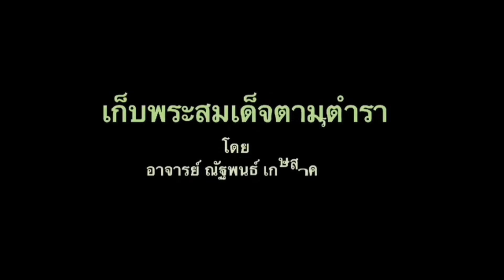เก็บ​พระ​สมเด็จ​ตาม​ต​ำ​รา​EP126:พิมพ์สุโขทัย พิมพ์พระประธานแบบที่2 ของ ตรียัมปวาย​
บรรยายโดย อ.ณัฐพนธ์ เกษสาคร อ.โจ๊ก บ้านสมเด็จ สนใจติดต่อ เอสดี แสกน เพื่อใช้ Lab มาตรฐาน ISO ในการตรวจรับรองมาตรฐานพระสมเด็จวัดระฆัง ติดต่อที่ 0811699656 หรือทางไลน์ที่
สมเด็จวัดระฆัง​ตามตำรา, สมเด็จวัดระฆังมาตรฐาน​ISO, ณัฐพนธ์เกษ​สาคร#เก็บพระสมเด็จตามตำรา#เคล็ดลับพระสมเด็จวัดระฆัง#พระสมเด็จมาตรฐานสากลISO#พระสมเด็จวัดระฆังมาตรฐาน​PSDA